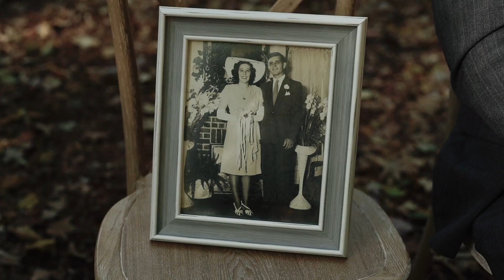Wandermoore Elopements | Elopement Packages in Georgia | Chattanooga Elopements | Oakleaf Cottage